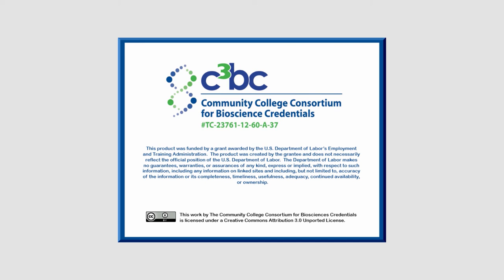Biotech Company Organization and Processes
Russel Read describes the organization and processes of a biotechnology company.